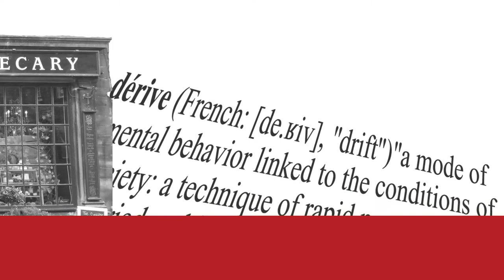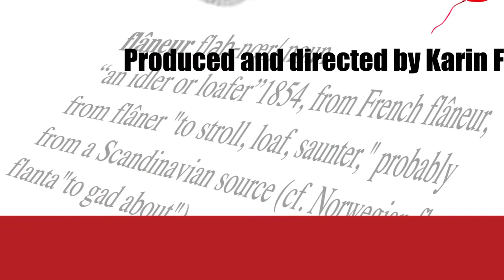Poisoning the Flâneur via the Dérive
Poisoning the Flâneur via the Dérive is an animation made up of 3 tales of entitlement about environmental air pollution. The video targets school transportation, drive-thru services and politicians. Music by Paul and Karyn Shuley. Individual animations are available. This video is designed to loop.